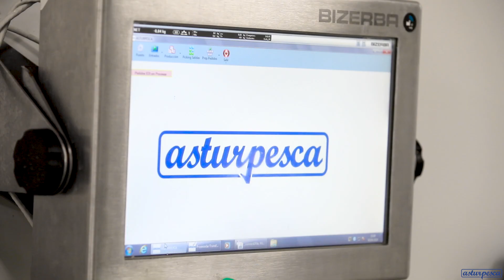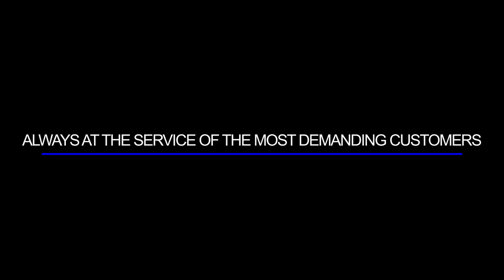ASTURPESCA CORPORATE VÍDEO English Version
ASTURPESCA Fish Company

Company with more than 30 years of history, located in Asturias, a coastal region in the north of Spain.
Our main activity is the manipulation, transformation and commercialization of all class of fish and seafood, bought directly in the main ports and markets of the Cantabrian Sea, which allows offer the freshest and highest quality fish.